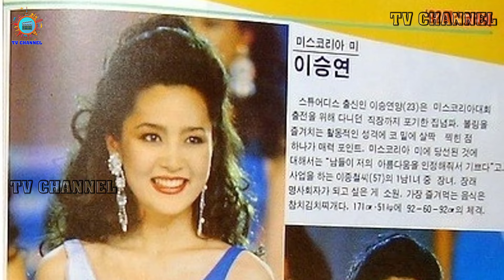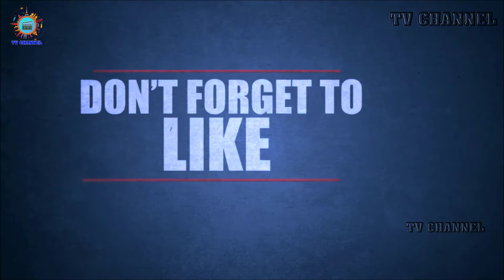Lee Seung yeon Family - Biography, Husband and Children